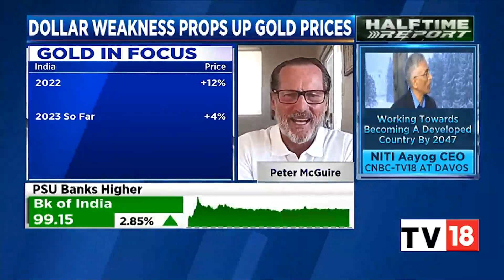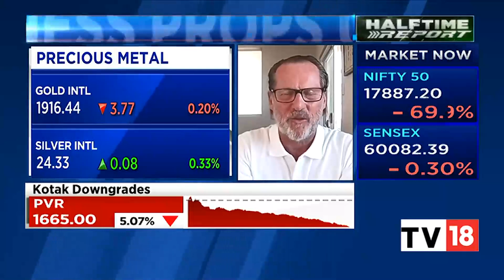XM.COM - Peter McGuire - CNBC - 16/01/2023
Peter McGuire XM.com speaks with CNBC anchor Manisha Gupta